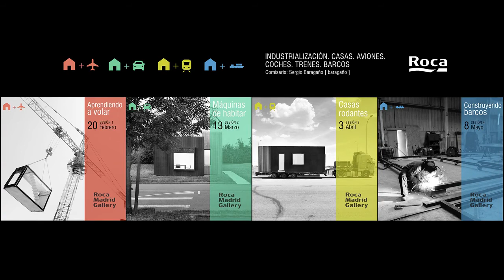Aprendiendo a volar I Roca Madrid Gallery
Roca Madrid Gallery acoge el primer encuentro titulado 'Aprendiendo a volar'
El Ciclo de Conferencias 'Industrialización y Arquitectura', comisariado por el arquitecto Sergio Baragaño, plantea paralelismos y sinergias entre el mundo industrial, la arquitectura y el diseño a través de cuatro encuentros que se celebrarán en el Roca Madrid Gallery.
El 20 de febrero tuvo lugar la primera sesión, titulada ‘Aprendiendo a volar’, que debatió sobre la importancia que ha tenido la industria aeronáutica en el desarrollo de las sociedades. En este sentido, la evolución de esta industria ha influido en la arquitectura industrializada: la ligereza de las cosas, la importancia del peso o la optimización.
‘Industrialización y Arquitectura’ se extenderá a lo largo del primer semestre de 2017 para plantear las sinergias que se producen entren estas dos temáticas.

First session of the Series of Conferences "Industrialisation and Architecture"
On February 20th Roca Madrid Gallery celebrated the first meeting of the series, named ‘Learning to fly’, at which the importance of the role played by the aeronautical industry in our society will be discussed.
The  Industrialisation and Architecture Series of Conferences, chaired by the architect Sergio Bargaño, will pose the parallelisms and synergies that arise between the world of industry, architecture and design, through four different meetings that will be held at Roca Madrid Gallery.
On February 20th the first session of the series took place, named ‘Learning to fly’, which discussed the importance of the aeronautical industry with regard to the development of societies. In that sense, the evolution of this industry has influenced industrialised architecture: the lightness of things, the importance of weight or the optimization.
"Industrialisation and Architecture" will be held over the first semester of 2017 to show the synergies that arise between these two subjects.